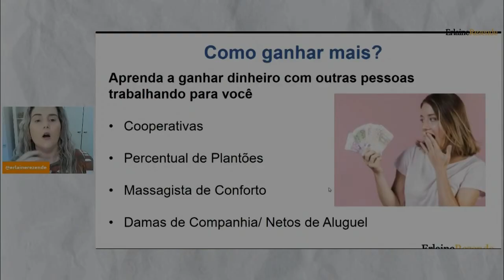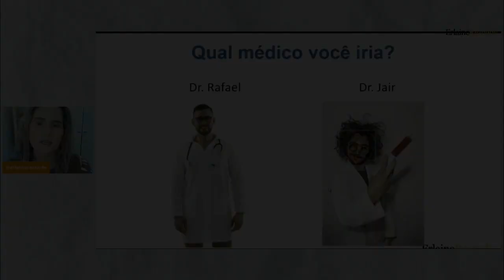Como a Cuidadora de Idosos Pode Aumentar o Seu Salário?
Quer ganhar mais como Cuidadora de Idosos? Nesse vídeo eu te dou algumas dicas de como você pode estar aumentando seu salário! São ótimas dicas para que você que almeja ganhar um pouco mais!